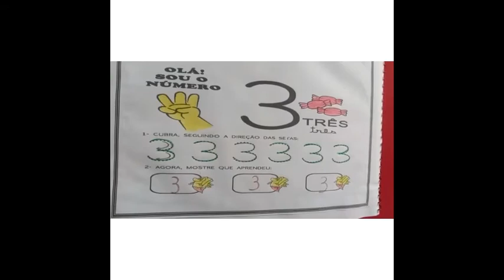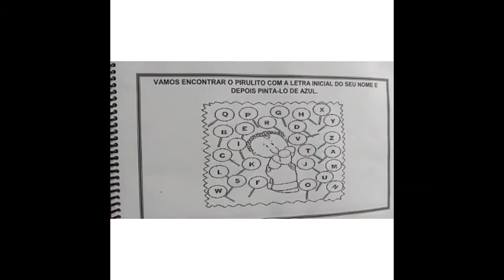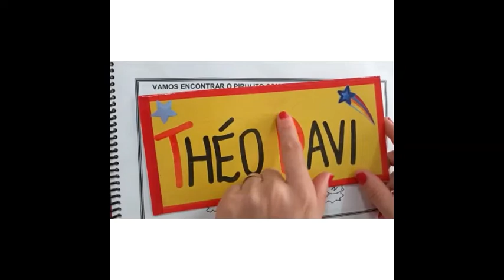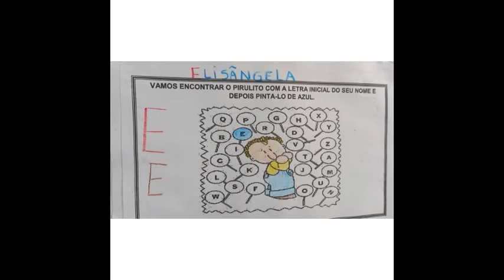Berçário e Creche 02 anos- Alfabetização 07.05.2021